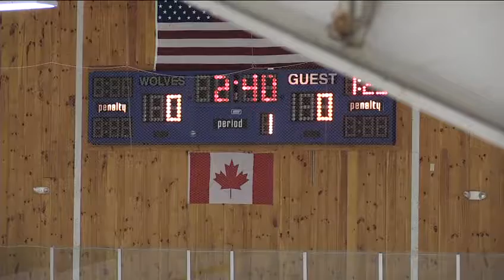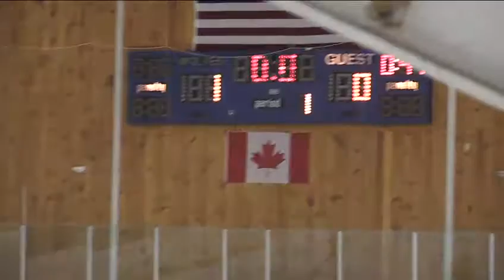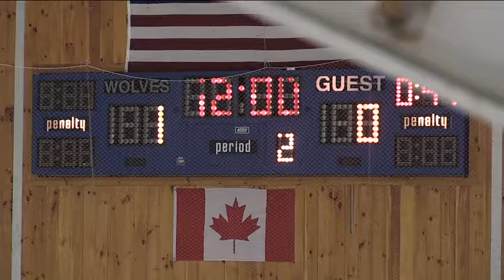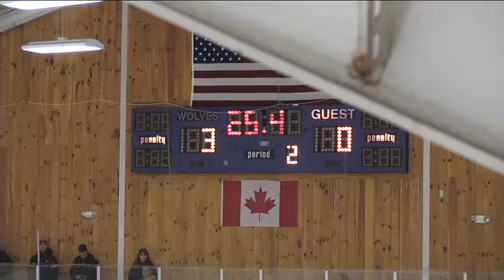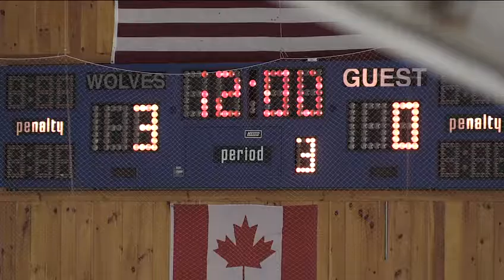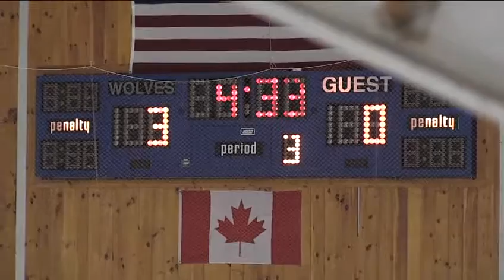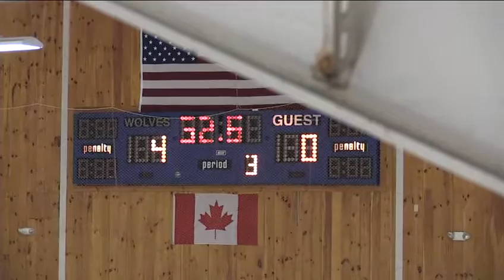11/19/16 Triboro (Red) vs. Framingham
The Hockey Academy
White Mountain Shootout (SQUIRT)
November 18-20, 2016
Waterville Valley Ice Arena